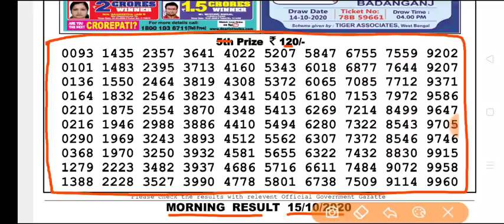Sikkim state lottery 11:55 a.m. 15.10.2020 Precious morning result Today live